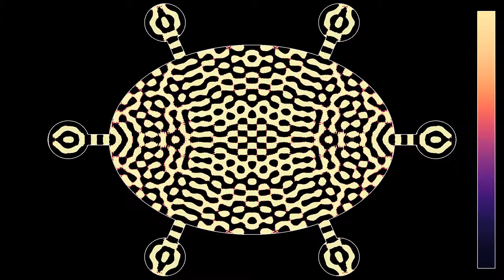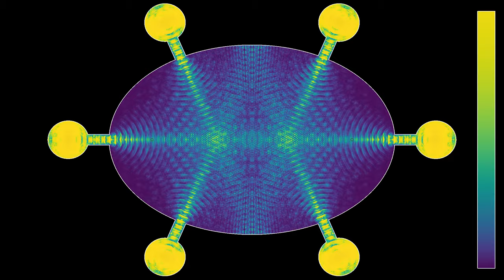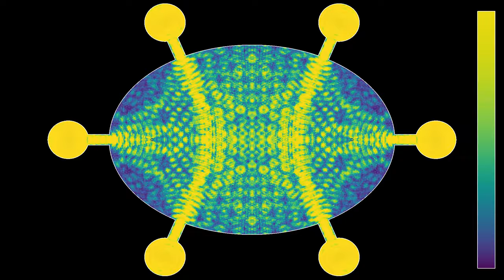Exciting resonant modes in an ellipse with six sources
This is a variant of the simulation in the video , showing resonances being excited in an ellipse, with six instead of four wave sources in connected, circular cavities. The sources emit pulses at regular time intervals, and are synchronized. The focal points of the elliptical cavity are indicated by small grey circles.
Wave height: 0:00
Averaged wave energy: 2:26

Render time: 29 minutes 42 seconds
Compression: crf 23
Color scheme: Part 1 - Magma by Nathaniel J. Smith and Stefan van der Walt